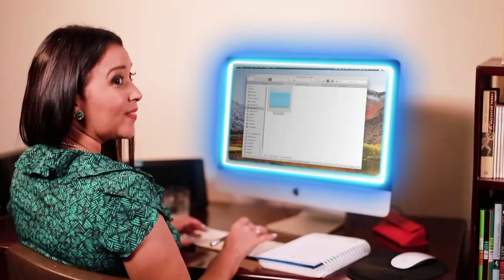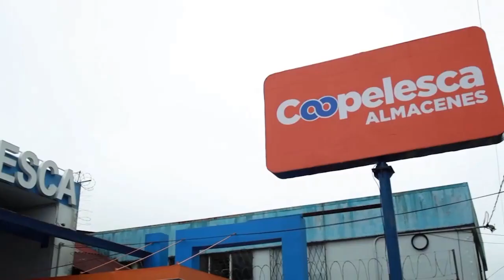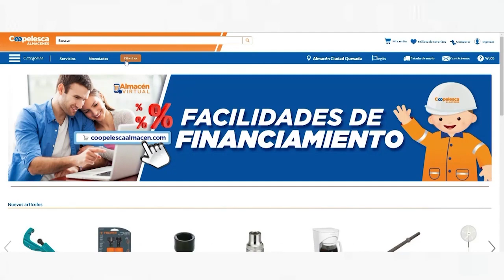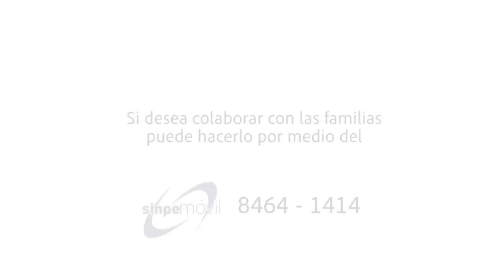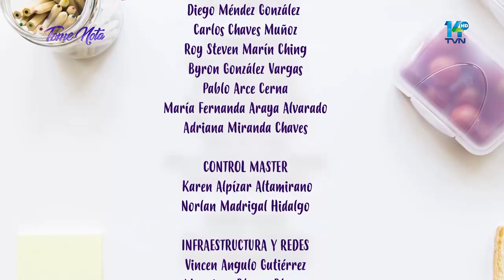TOME NOTA 17 DE ENERO DE 2023